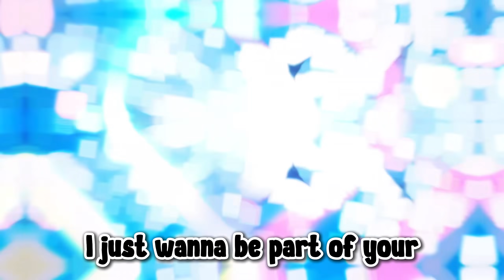WHAT IS HAPPENING IN MM2 😭 *funny*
If you enjoy my content here, you might as well enjoy my tiktok content! @userauiciq there!

Roblox group: A U 1 C 1 Q (where you can buy clothes AND items from all my fits and avatars)